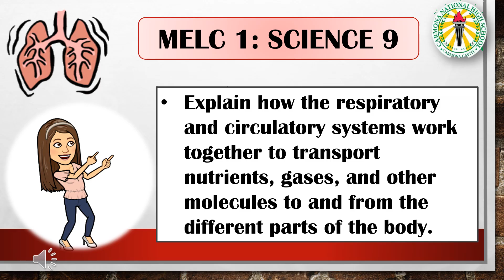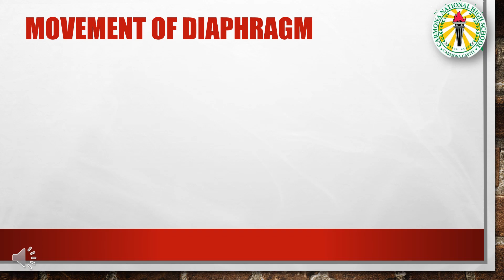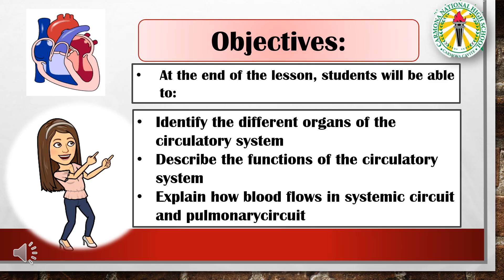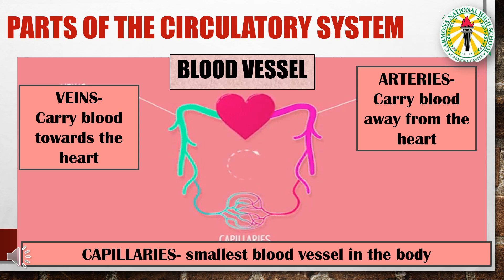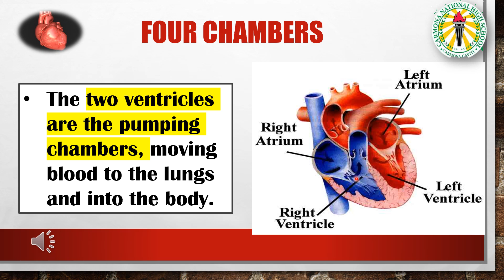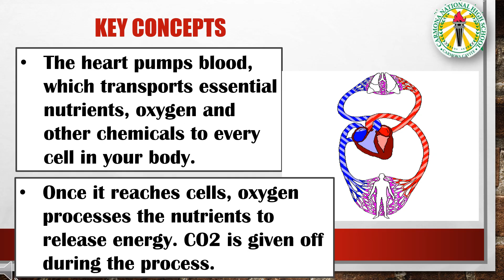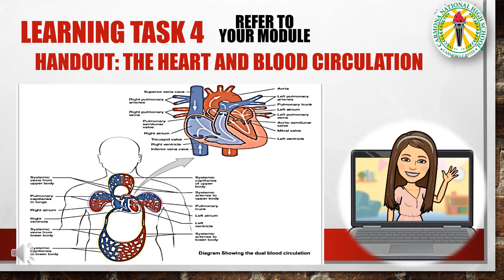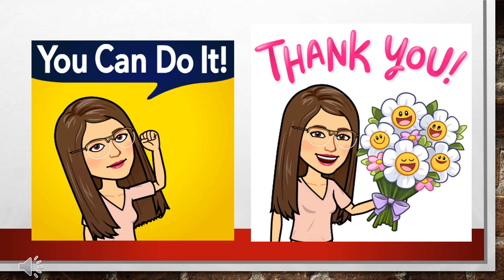CIRCULATORY SYSTEM QUARTER 1 WEEK 2 SCIENCE 9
TRANSPORT OF NUTRIENTS IN THE RESPIRATORY AND CIRCULATORY SYSTEM

Circulatory System

MOST ESSENTIAL LEARNING COMPETENCY
Explain how the respiratory and circulatory system work together to tranport nutrients, gases, and other molecules to and from the different parts of the body